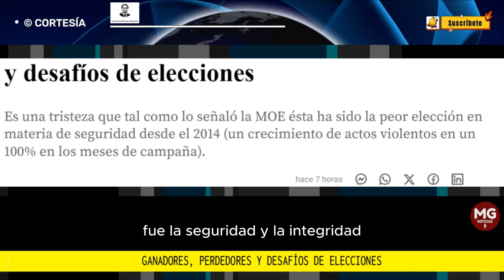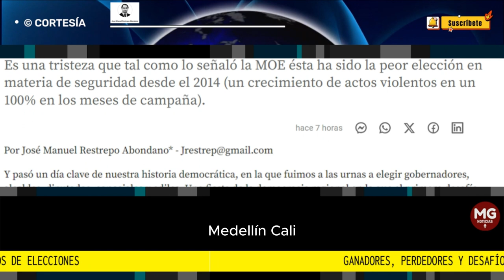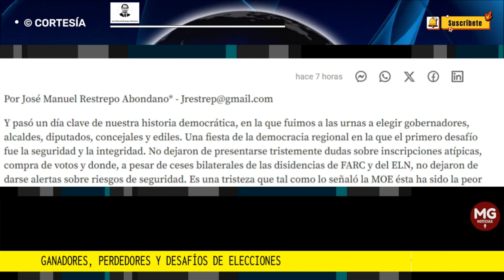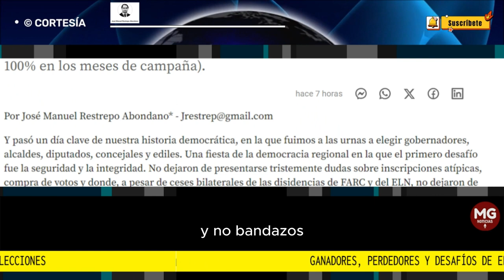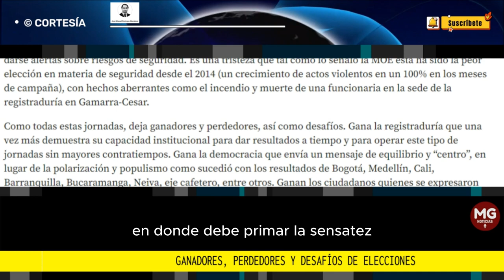GANADORES, PERDEDORES Y DESAFIOS DE ELECCIONES 🛑 Por José Manuel Restrepo Abondano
Es una tristeza que tal como lo señaló la MOE ésta ha sido la peor elección en materia de seguridad desde el 2014 (un crecimiento de actos violentos en un 100% en los meses de campaña).